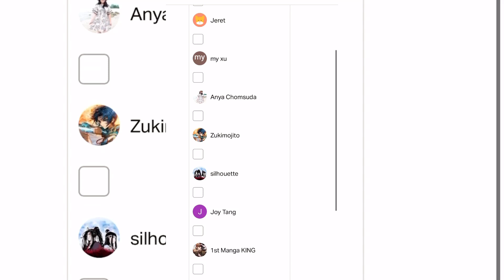Soul Land ep 242 reaction